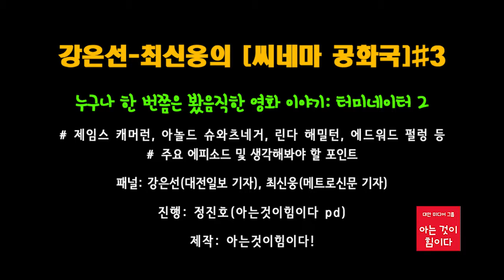0130(화) 강은선-최신웅의 [씨네마 공화국: 터미네이터 2]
“누구나 한 번 쯤은 봤음직한 영화에 대해 말합니다.”

 - 제임스 캐머런, 아놀드 슈와츠네거, 린다 해밀턴, 에드워드 펄렁 등

 - 주요 에피소드 및 생각해봐야 할 포인트

패널: 강은선(대전일보 기자), 최신웅(메트로신문 기자)

진행: 정진호(아는것이힘이다 pd)

제작: 아는것이힘이다